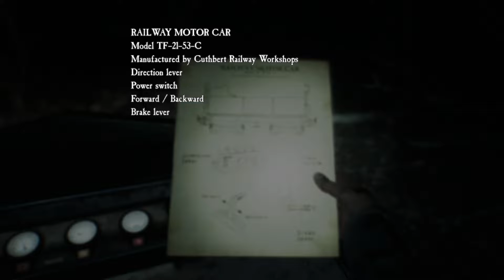Blair Witch (Part 5) | Old Rail Way System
BIO OF BLAIR WITCH 🦊

Blair Witch is a 2019 psychological horror game from the developers of the critically acclaimed Layers of Fear franchise. In this reboot of the 1999 cult favorite "found footage" horror film, players become former police officer Ellis as he searches for a missing child in the fictional Black Hills Forest near Burkittsville, Maryland.
Accompanied by their faithful canine companion Bullet, players must overcome the curse of the mysterious Blair Witch as they explore the haunted woodlands of Black Hills Forest during both day and night in immersive first person viewpoint. The reality bending curse of the woods will contribute to Ellis' own fear and stress, compounded with a burden from his past.

SOCIALS🦊

CHANNELS🦊

OUTROS🦊

CONSOLE🦊

➯ Xbox One

HASHTAGS🦊